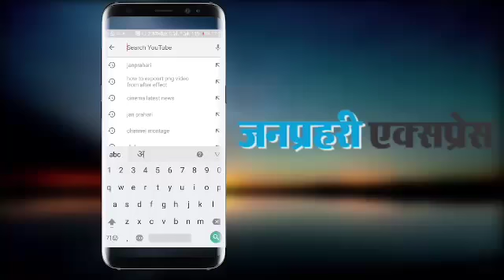BJP ने इतिहास में पहली बार Rajyasabha में Congress को पछाड़ा, बनी सबसे बड़ी पार्टी